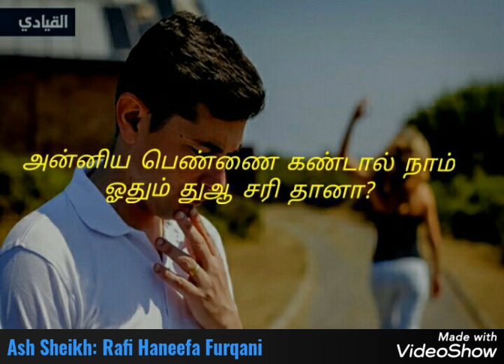அன்னிய பெண்ணை கண்டால் நாம் ஓதும் துஆ சரி தானா? Moulavi - Rafi Haneefa Furqani